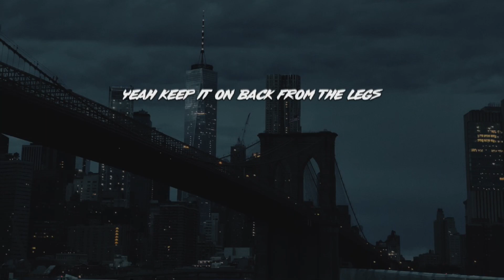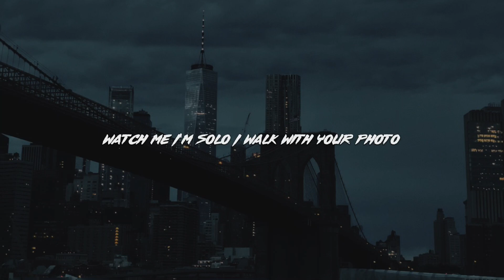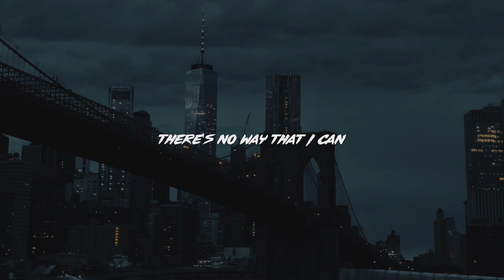Nigh lovell polozhenie songs lyrics | 36candy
(Lyrics):
stack on bags and the gas for the weak
bags and the gas for the weak

trippin' on back from the last say summer
never tell a pack that I never stay runnin'
sippin' on facts, damn know I got stacks
In the lab takin' bitches straight for another cat
lace shit when I never had shit
bitch move, make your motherfuckin' head split
cost to the lost never really gon pay shit
tell me ain't really gon chase it
dreams to the play, no fake

hands to the way, niggas know I ain't play
fast to the brake when I switch all day
stans when I press to the dam all day
stickin' up signs, read "never mind me"
point to the ground, stake down to the v
stay, please stay, bitch you got no key
never take a seat, bitch you never gon' see (gon' see)

takin' my life, thinkin' it's right
switch' in the midst and the point to the type
watchin' my thoughts in the back of my mind
tellin' that I know for fact that they mine
watch me, I'm solo
I walk with your photo
take money from the locked door
bitch move back, what you came for?
swingin' down the waterway, take a dip in the plache
I come with the landscape, I run with the wrong day

tell me, bitch, that I wait outside
tell me shit that I never hide
thinkin' down with no side to side
break down with no shit to try

i don't know about you, but I'm havin' a really great time
there's no way that I can express to you what I'm feeling right now
my heart is full